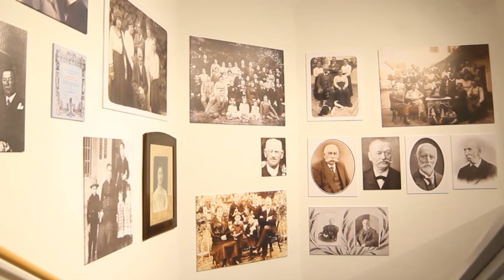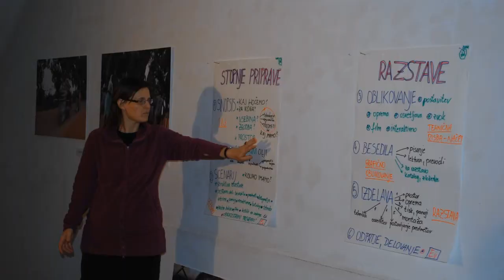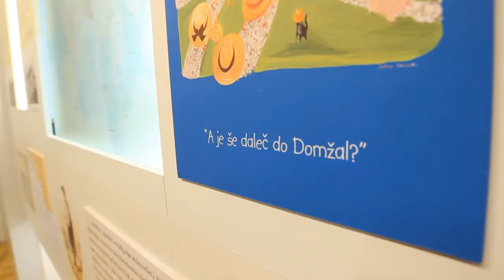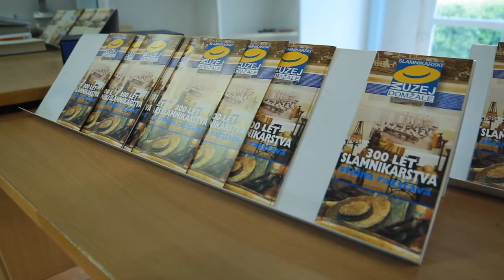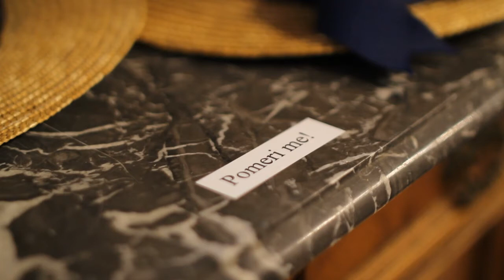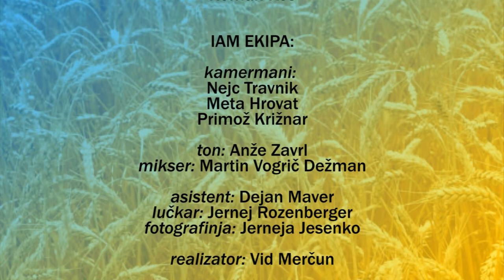300 let slamnikarstva na Domžalskem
Oddaja o nastajanju muzejske zbirke '300 let slamnikarstva na Domžalskem', ki jo je pripravil študijski krožek Slamnikarstvo v okviru Kulturnega doma Franca Bernika Domžale.

Avtor: Vid Merčun
IAM produkcija
Junij, 2012